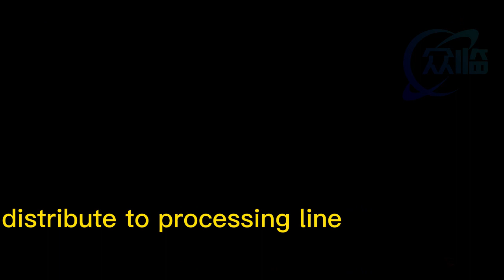tilapia processing line, tilapia processing, tilapia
Foshan Zolim Technology Co., Ltd is located in Guangdong Province, China! We are a company specializing in the production of seafood processing machinery! We have many kinds of processing machines, such as shrimp peeling machine, shrimp grading machine, shrimp de-heading machine, sushi EBI cutter, shrimp meat soaking machine, defrost machine, frozen seafood separate from tray machine, shrimp cooking machine, shrimp cleaning machine, shrimp weight grader, fish weight grader, fish skinning machine, fish scaling machine, fillet cutting machine, washing machine, lifting machine, shrimp processing conveyor, fish processing conveyor, vibration machine, container, other auxiliary tools and so on. We have these advantage:
 1, 20 years + Seafood Processing Machinery Production Experience
2, 60 countries + Seafood Processing Machinery Be Exported
3, 300 + Seafood Processing Machinery And Related
4, 1000 + Seafood Processing Machinery Success Case